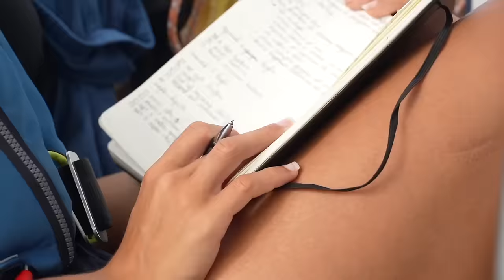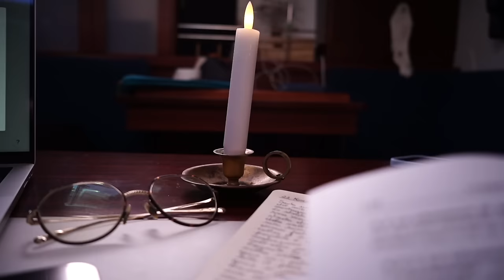GROSSO CAMBIO di PROGRAMMA in barca a vela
Oggi dobbiamo affrontare una scelta difficile che determinerà il nostro futuro. Questo è un grosso cambio di programma!

[Ciao Amici, dopo un periodo di vita offline, ho ripreso a pubblicare i video delle nostre avventure ! 🏴‍☠️]